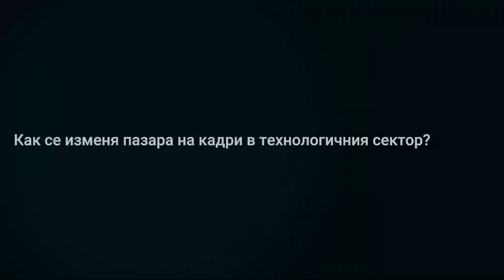Как се изменя пазара на кадри в технологичния сектор?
Кои са професиите на бъдещето?

Появяват се нови технологии, които малко по малко навлизат в настоящето, но неминуемо ще променят както бъдещето, така и необходимостта от експерти, готови да работят с тях и да ги доразвиват.

Кои са технологиите, които променят пазара на кадри? Ако вярваме на прогнозите, то много от настоящите стандартни професии ще изчезнат постепенно с всяка изминала година. Спокойно, можем да кажем, че в момента прожекторите са насочени към бъдещето. Какви специалисти вече се търсят и предстои да се търсят? Какво е образованието, което бъдещите професии ще изискват и в кои компании ще има необходимост от най-много кадри?